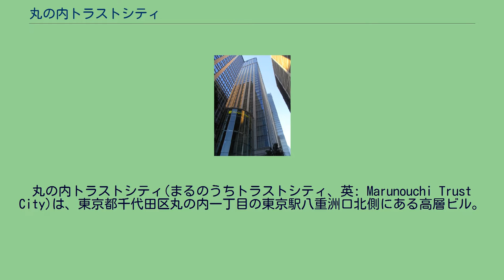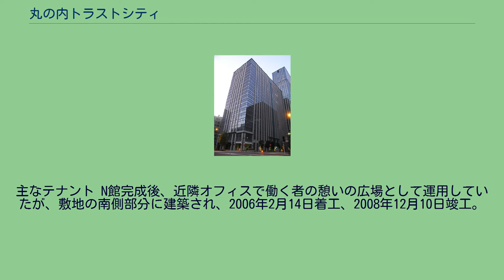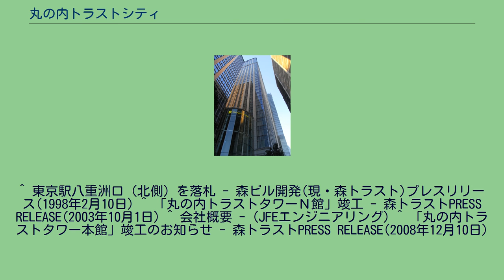丸の内トラストシティ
丸の内トラストシティ(まるのうちトラストシティ、英: Marunouchi Trust City)は、東京都千代田区丸の内一丁目の東京駅八重洲口北側にある高層ビル。
北側の丸の内トラストタワーN館と南側の丸の内トラストタワー本館の2棟からなる。
もとは東京駅の側線や東京鉄道管理局等のあった東京駅八重洲口に隣接した鉄道用地で、1998年（平成10年）2月10日に、森ビル開発株式会社が日本国有鉄道清算事業団から1,568億円で落札し取得した。
建築計画誘導方式による入札で落札した土地で、当初「丸の内1-1計画」と呼ばれていた。
「グランド･セントラル」をコンセプトとした、機能を集積させたオフィスビルとなっている。
本建築敷地内に、広場、駅と周辺地域を結ぶ歩行者ネットワークの整備、国際ビジネスセンターの支援機能の設置、環境、防災への対応等の計画を策定し、都市再生特別地区として都市計画決定を受け、基準容積率が900%から1300%に緩和された。
第I期棟として、敷地北側部分に2001年10月に着工、2003年9月30日に竣工した。
後に建てられた本館に比べ、高さが6割程度になっている。
　北町奉行所跡の史跡が整備された。
主なテナント N館完成後、近隣オフィスで働く者の憩いの広場として運用していたが、敷地の南側部分に建築され、2006年2月14日着工、2008年12月10日竣工。
この街区名称を、「MARUNOUCHI TRUST CITY(丸の内トラストシティ)」と命名し、2009年3月にグランドオープンした。
主なテナント なお、本館とN館の間にガレリアが設置されている。
^ 東京駅八重洲口（北側）を落札 - 森ビル開発(現・森トラスト)プレスリリース(1998年2月10日) ^ 「丸の内トラストタワーＮ館」竣工 - 森トラストPRESS RELEASE(2003年10月1日) ^ 会社概要 - (JFEエンジニアリング) ^ 「丸の内トラストタワー本館」竣工のお知らせ - 森トラストPRESS RELEASE(2008年12月10日)